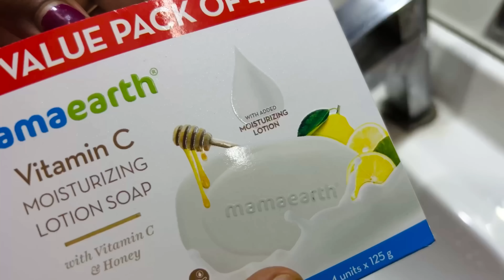Bengali Vlog # জনসভার বক্তৃতায় মাথার ঘিলু বেরিয়ে যাচ্ছে